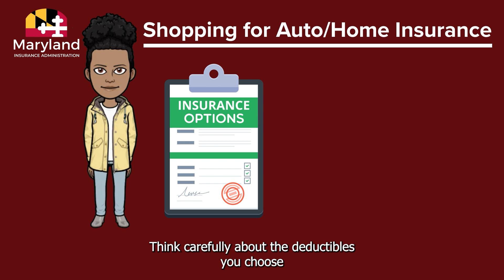Shopping for Insurance